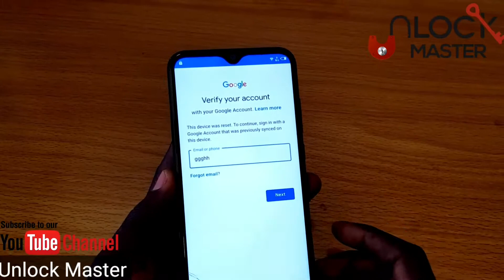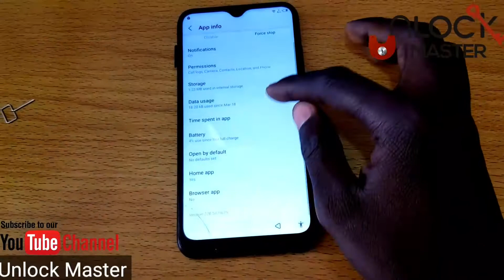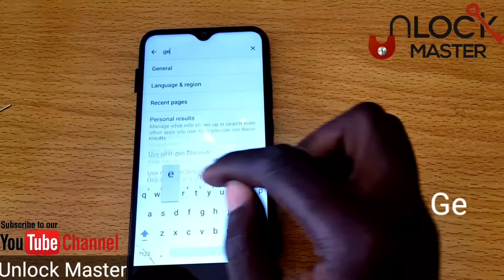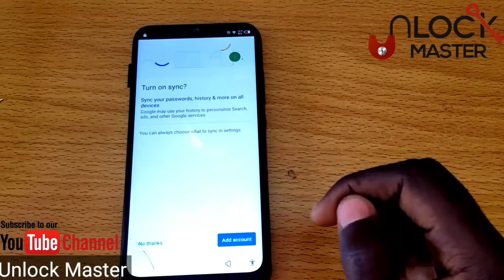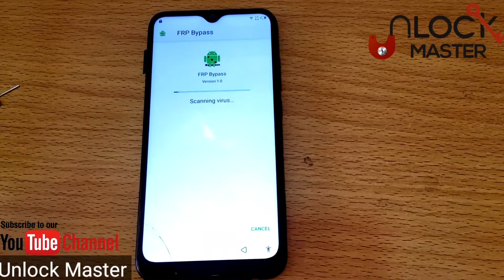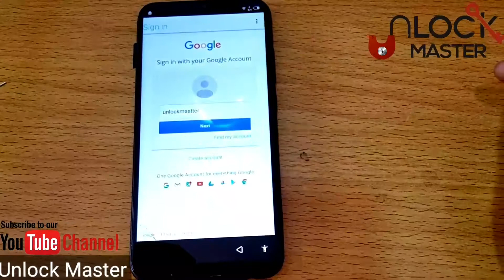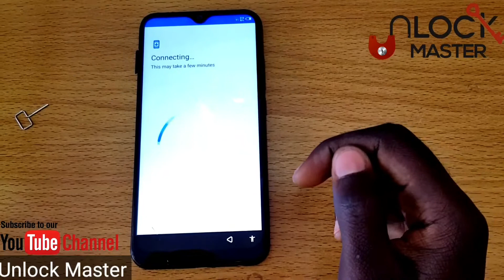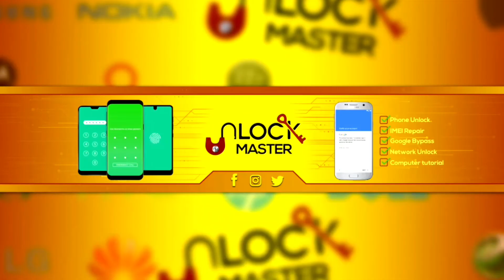Bypass Google Account(FRP) INFINIX Mobile Android 9.0|| YouTube Not Support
Bypass Google Account(FRP) INFINIX Mobile Android 9.0||2020
Unlock Mater